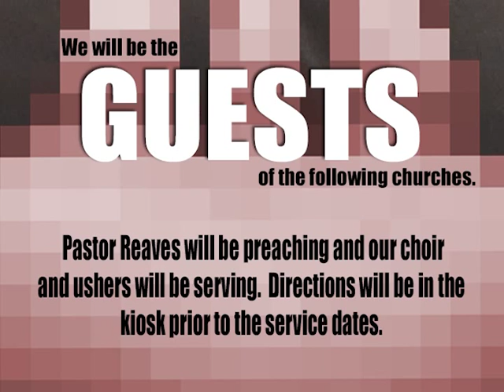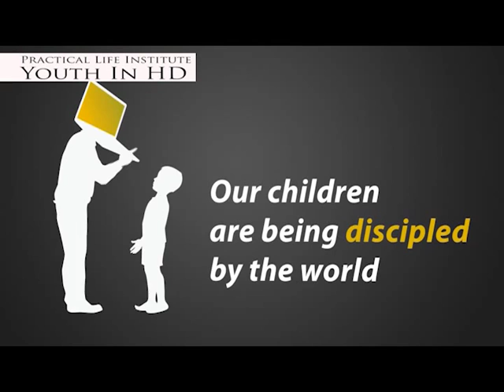GSBC Announcements 9/13/15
Good Shepherd Opportunities for Service and Ministry 9/13/15